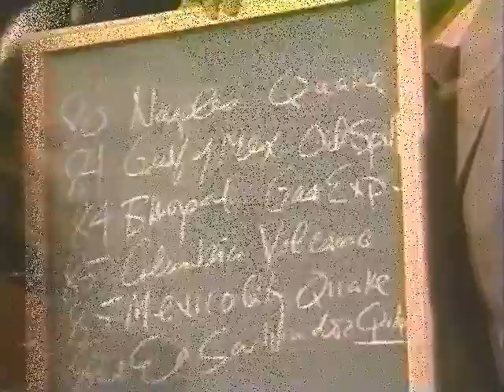Eden et Cruz - Agents Secrets 46 A la Recherche du Renard....